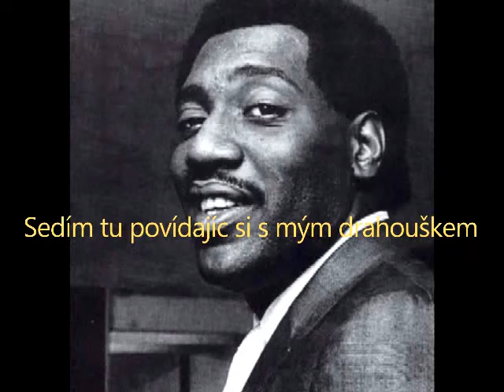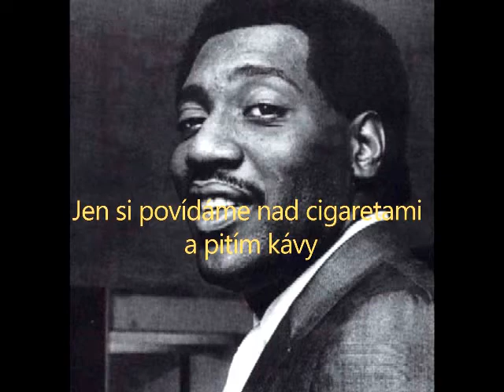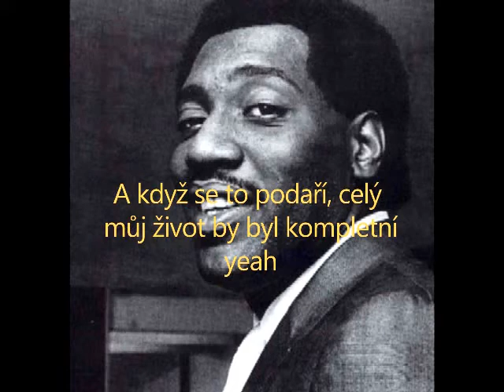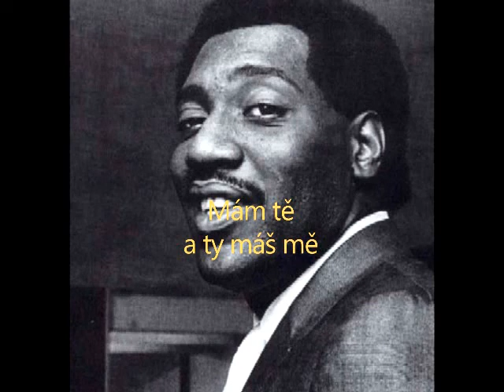Otis Redding - Cigarettes and Coffee (český překlad)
Otis Redding - Cigarettes and Coffee (1966)
Žánr - soul
Vůbec můj první překlad. Uvítám jakékoliv poznámky ohledně překladu.